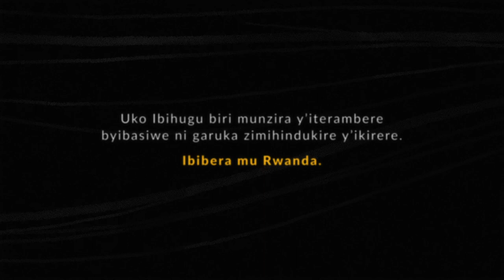Untold stories of climate change loss and damage in the LDCs: Rwanda (Kinyarwanda)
This is the last of a three-part animation series, in which people from the least developed countries (LDCs) share their experience of climate impacts.

In this video, youth climate activist Ineza Umuhoza Grace narrates her lived experience of loss and damage in Rwanda. Unexpected and extreme meteorological shifts cause land degradation and destruction of infrastructure, affecting people's lives and livelihoods.

Grace also emphasises the power of youth-led initiatives to bring stories of loss and damage to the international policymaking level.

This animation was produced by the International Institute for Environment and Development (IIED) with The Like Minded.